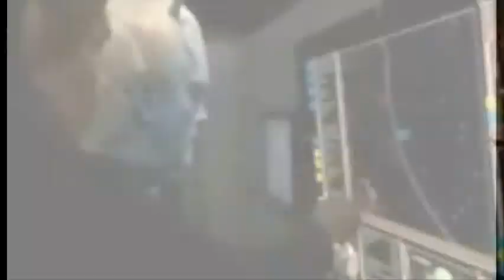Star Trek - Earth Romulan War [Trailer 1] HQ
The Earth-Romulan War, also known as the Romulan Wars, was a major interstellar conflict fought from 2156 to 2160 between the forces of United Earth and those of the Romulan Star Empire. Earth was assisted by its allies Vulcan, Tellar, and the Andorian Empire. (ENT: "In a Mirror, Darkly, Part II")

The two sides knew little of each other before the war, and little after the war. Based on the limited state of knowledge that still existed in as late as 2266, the war was summarized as "Earth believes the Romulans to be warlike, cruel, treacherous; and only the Romulans know what they think of Earth."